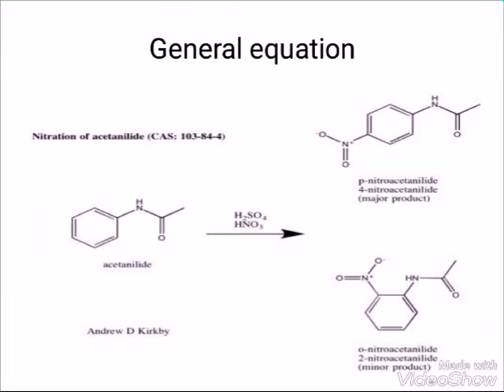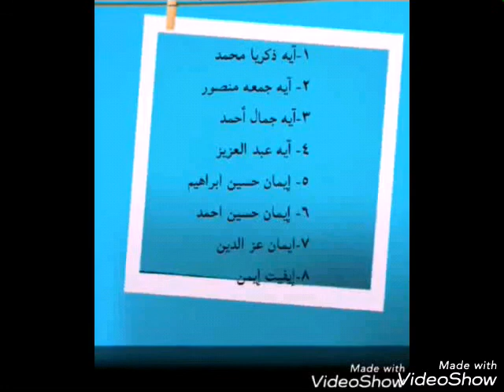Nitration of acetanilide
2nd year pharmacy student